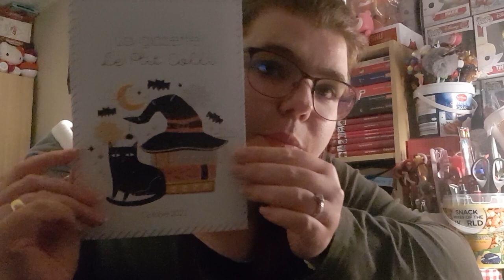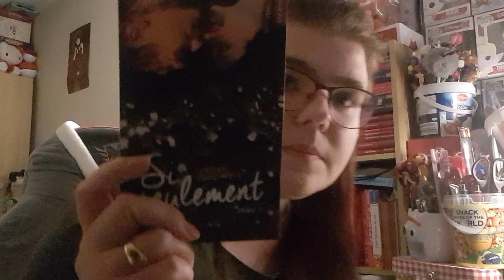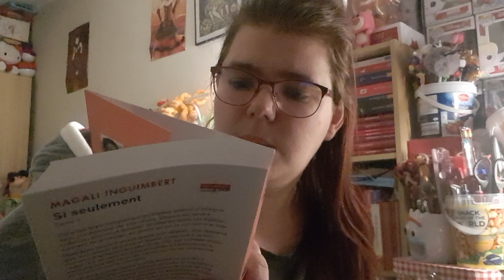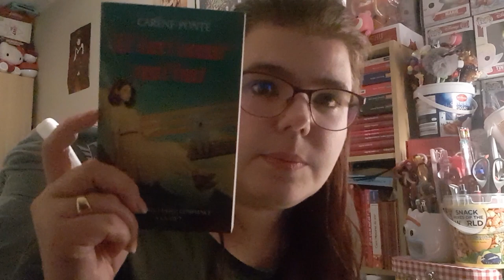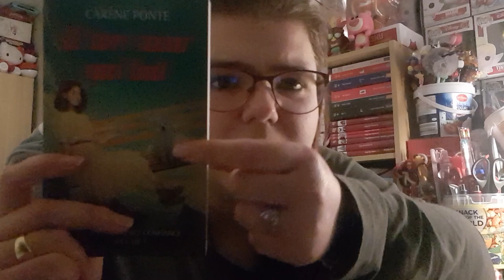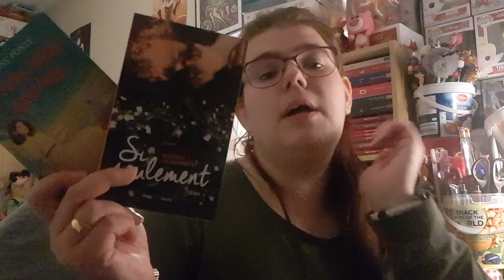Ouverture Ptit colis de mois de Octobre 2021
Hola il est l'heure tant attendue .Ouverture Ptit colis de mois de Octobre 2021.
Mon compte:

bebeclochette10

Clochette Arizona

Livraddict :
bebe clochette

ma wishliste:

Vinted :
clochette6715